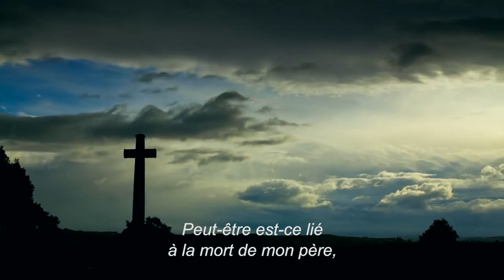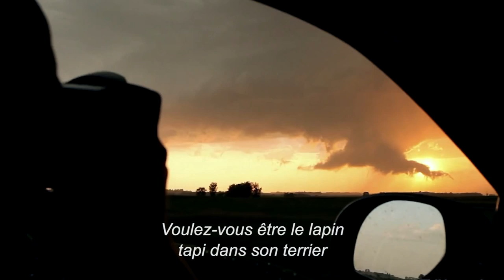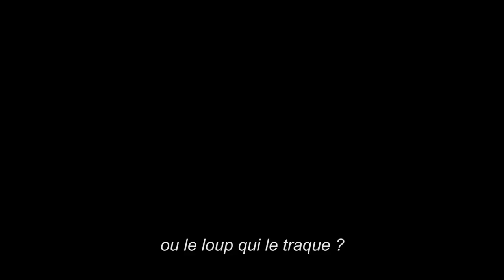Sky Warners [TRAILER]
Sky Warners - A Wrangler Web-Series Project.
Art Director : Louis Dupont.
Author : Benjamin Coche.

Three storm chasers facing their fears in the most violent tornado ever seen.

Special thanks to Julie Österdahl, Martin Fasquel, Arnaud Dupont, Lucile Feldmeier, Jérémy Flament, Anne Delattre, Michel Pellé, Monique Fasquel, Michel Fasquel & Nicolas Cerisola.

Sup de Pub 2014.